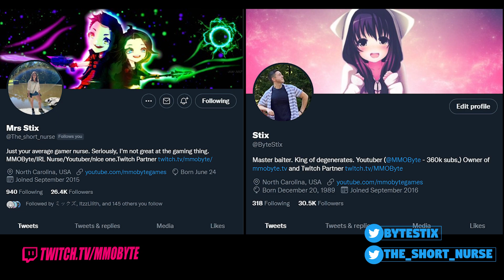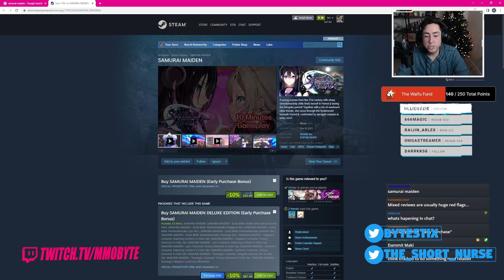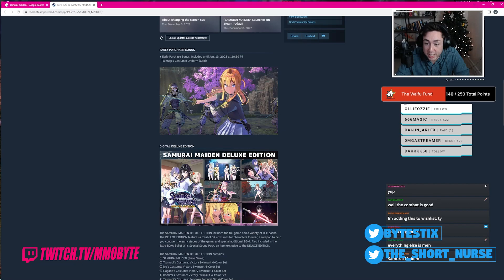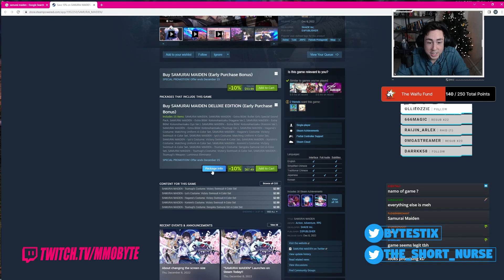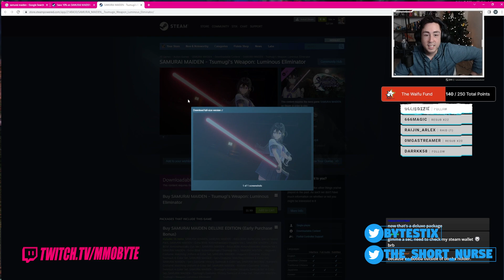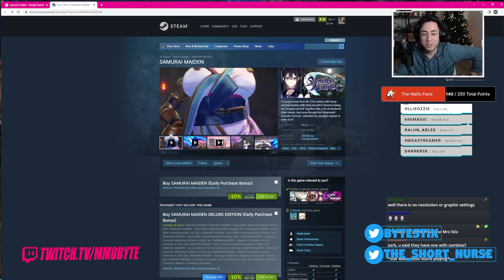The PERFECT Game for "CULTURED DEGENERATES".. AKA, You and I | Samurai Maiden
Samurai Maiden looks great.